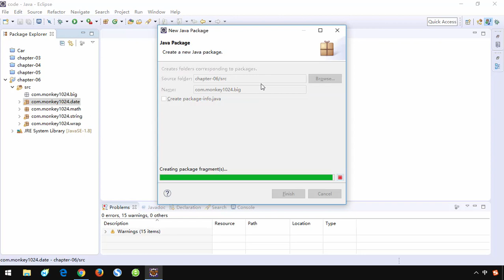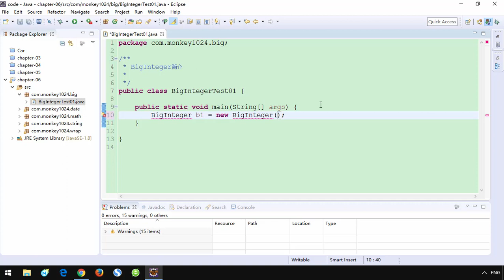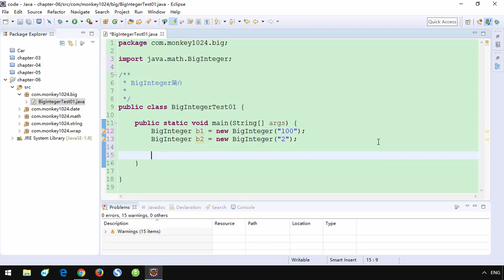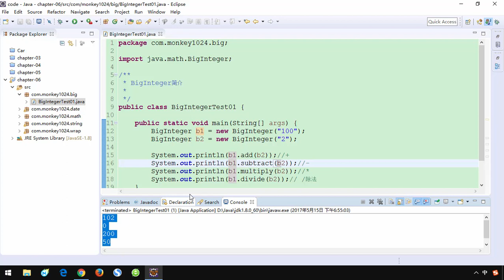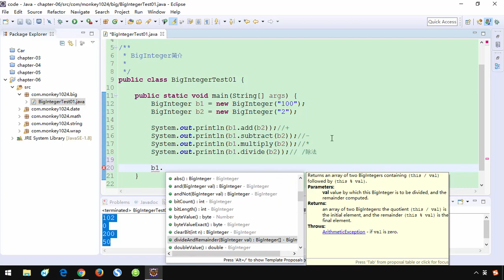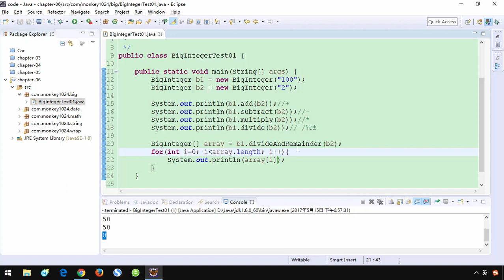117 小猴子1024 Java基础视频 06 常用类 BigInteger类简介